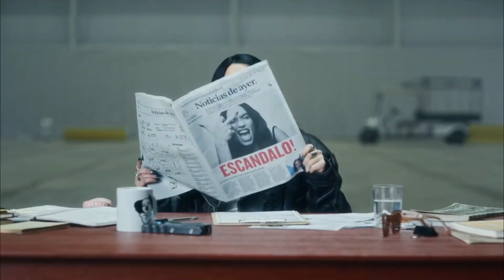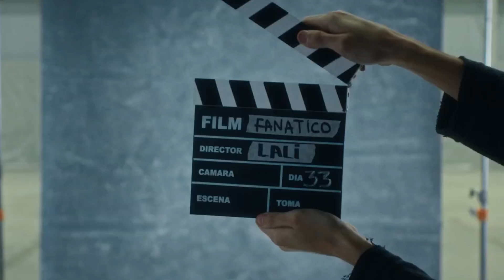LALI VS MILEI || TODA las INDIRECTAS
👉🏻NO TE OLVIDES DE SUBSCRIBIRTE  @esto_esviral
❤AYUDAS MUCHO DANDO LIKE ❤
🔥 ¡Lali Espósito regresa con Fanático y está causando revuelo! 😱 En este video te cuento TODO sobre la polémica con Javier Milei y cómo Lali le responde de la manera más inesperada... ¡con un videoclip lleno de indirectas! 🔥 ¿Te perdiste los detalles ocultos? No te preocupes, acá te los desvelo todos. 👀